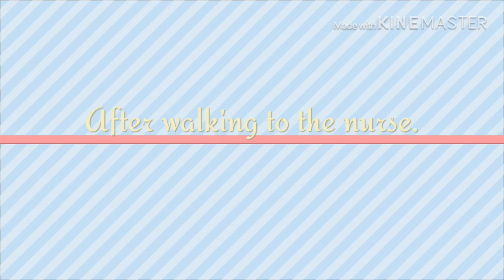꧁does he trust me? 𝚘𝚛𝚒𝚐𝚒𝚗𝚊𝚕! ꧂ GLMM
Hɪ ғʀɪᴇɴᴅs! Sᴏ ᴛᴏᴅᴀʏ ɪ ғɪɴɪsʜᴇᴅ ᴍʏ ᴀɴɪᴍᴇ ᴍᴏᴠɪᴇ! I ʜᴏᴘᴇ ʏᴏᴜ ɢᴜʏs ᴇɴᴊᴏʏ ɪᴛ. I sᴛᴀʀᴛᴇᴅ ᴛʜɪs ᴏɴ

Jᴀɴ. 19 I ᴡᴏʀᴋᴇᴅ ʀᴇᴀʟʟʏ ʜᴀʀᴅ ᴏɴ ᴛʜɪs. Sᴏ ᴘʟᴇᴀsᴇ ʟɪᴋᴇ ᴀɴᴅ sᴜʙᴄʀɪʙᴇ ɪғ ʏᴏᴜ ᴀʀᴇ ɴᴇᴡ!